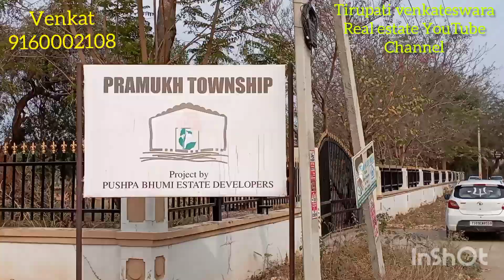facing open plot for sale pramukh township#turkayamjal sagar road#hyderabad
212 sq yrds

east facing

33 ft cc road

2.5 acre park

swimmingpool

jogging track

tennis courts

underground drainage